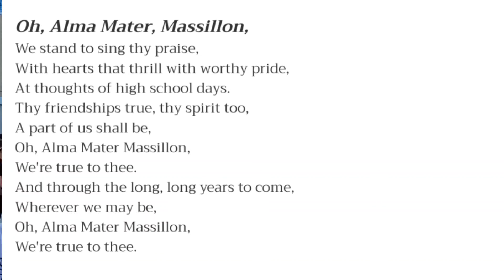Go Tigers Beat Austintown Fitch hype 2022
Videos recorded 9/16/2022. Our 2022 Massillon Tiger football team coming off of a huge upset win over Lakewood St Edwards and rolls into week 6 of the 2022 season with a 4 win, 1 loss season record. The Austintown Fitch Falcons come in undefeated looking to protect their season record while Massillon Washington looks forward to another upset win. Go Tigers Beat Austintown Fitch.

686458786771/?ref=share